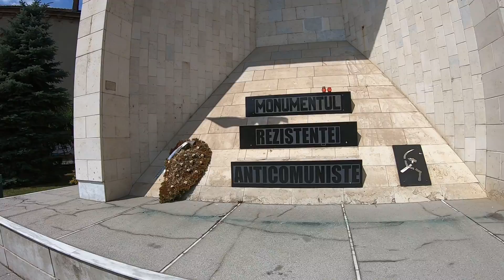What Romanian Women Think About African Men 🇷🇴🌍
This video is about what Romanian women think of African men, where some shared their experiences and thoughts that will blow your mind.

And i say thank you to all the women that make this video possible and a success, you guys are amazing.